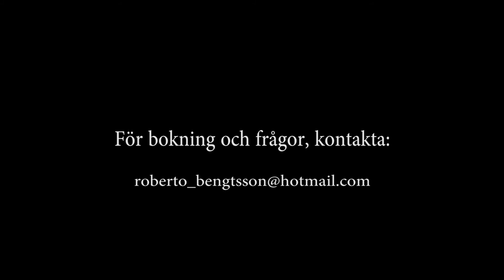The Film Attic 4:e säsongen - Trailer 2016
Vill du arbeta med skådespeleri framför kameran?

4:e säsongen av populära The Film Attic på Birkagården i Stockholm, börjar måndag 19/9 2016!

Två olika nivåer:
Nybörjare/Fortsättning och Avancerad Workshop.

Vi jobbar med showreels för skådespelare, selftaping, auditionteknik, genre, manusanalys, kamerateknik mm, tre timmar i veckan under hela hösten.

Under ledning av prisbelönte skådespelaren Robert Bengtsson och erfarne regissören Richard Jarnhed arbetar vi i ljusa fina lokaler i hjärtat av Vasastan. Fullt utrustad studio, med filmkamera, B-kamera, ljud och ljus.

Medverkande skådespelare i trailern:

Philip Hughes
Sara Hagnö
Roxanna Ramos
Milla Löjdström
Martin Hallberg
Tina Luoma
Daniel Engman
Marina Nyström
Erik Bolin
 m.fl

Tack till:

Ljud & Bildmedia AB
Birkagården - Christer Zingmark
Fia Hammarström - Voice Professional AB
Simon Kölle
Johan Pettersson
Pasi Rutanen
Erland Beskow
Eva Funck